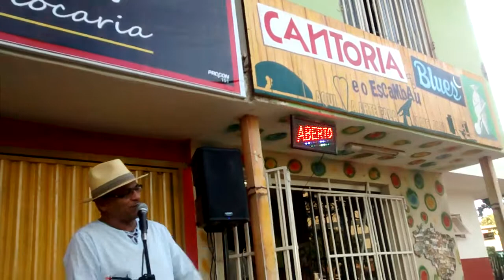Pretto e Cumpadi Anselmo no Cantoria, Blues e o Escambau